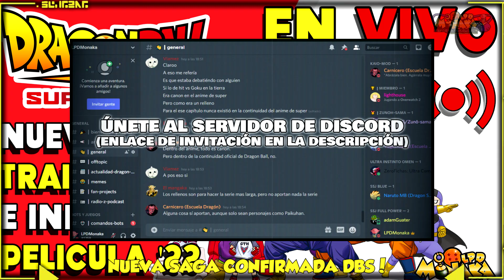¡BOMBA!💥NUEVA SAGA DE DRAGON BALL SUPER ANUNCIADA OFICIALMENTE DESPUÉS DEL ARCO DE GRANOLA!!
Nueva saga de Dragon Ball Super anunciada para 2022 en el evento de la Jump Festa 2022. En este vídeo te cuento la noticia del final del arco de Granola el superviviente y lo que se sabe del futuro del Manga de Dragon Ball Super.

私も持っていないドラゴンボール。ドラゴンボール東映アニメーション株式会社とライセ ンスによってFUNimationプロダクション株式会社によって所有されます。すべ ての権利予約。ドラゴンボールドラゴンボールZドラゴンボールGTドラゴンボール超と、すべてのロゴ、 キャラクターの名前と独特の肖像その東映アニメーション株式会社の商標です。

著作権©ドラゴンボールドラゴンボールZドラゴンボールGTドラゴンボール超と文字の鳥山明、東映アニ メーション、ファニメーション、フジテレビ、集英社、他の重要なDBを企業/著作権者 に帰属します。

私も持っていないドラゴンボール/のz / gtの / super超 。
CRÉDITOS MUSICALES (DE TODOS LOS VÍDEOS DEL CANAL)